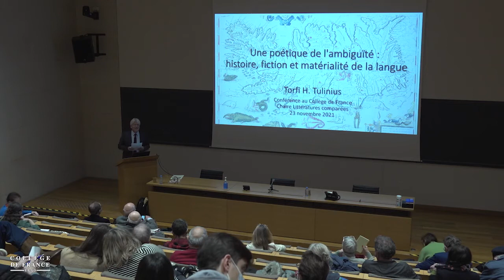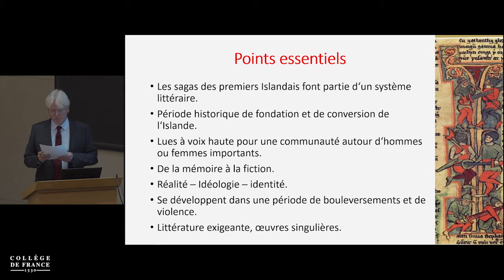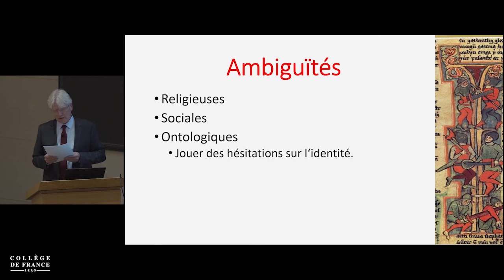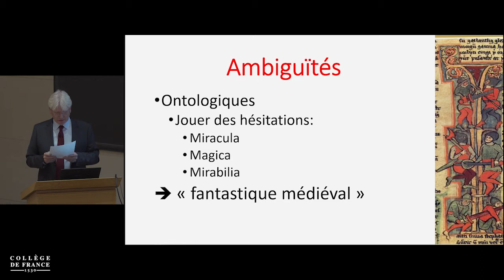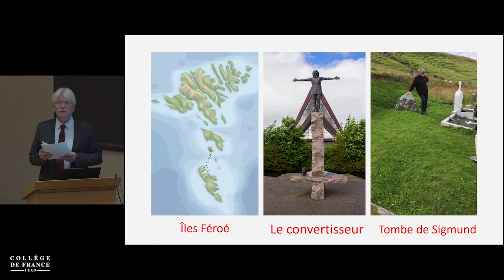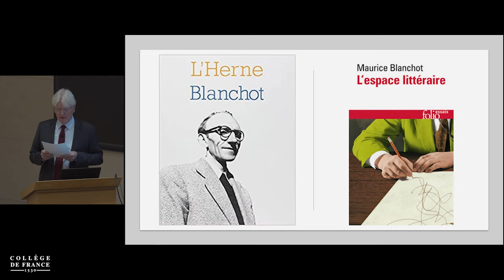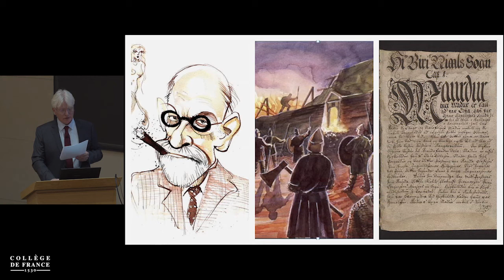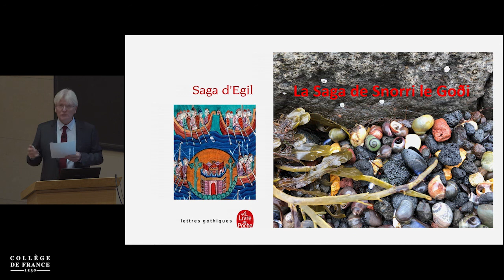Torfi H. Tulinius (4) - William Marx (2021-2022)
Une poétique de l'ambiguïté : histoire, fiction et matérialité de la langue
Conférence du mardi 23 novembre 2021

Conférencier invité : Torfi H. Tulinius, Professeur d'études islandaises médiévales, doyen de la Faculté d'Islandais et d'études culturelles comparées, université de Reykjavik

La littérature islandaise révèle un goût prononcé pour la polysémie et l’ambiguïté. C’est en partie dû à la pratique de la poésie scaldique, riche en allusions littéraires et en jeux sur le double sens des vocables. Cette ambiguïté apparaît également dans les sagas, aussi bien dans les dialogues, volontiers laconiques et vagues, que dans les motivations des personnages, souvent obscures. Si les sagas se présentent comme des récits sur le passé, elles ne se prononcent pas sur la véracité des faits racontés. Mi-histoire, mi-fiction, elles semblent avant tout avoir été composées pour être lues à voix haute devant un public auquel un effort certain d’interprétation est demandé. Cette attitude littéraire est également influencée par les pratiques exégétiques du christianisme médiéval. Le résultat donne une littérature narrative qui explore le caractère équivoque des rapports humains. En même temps, ces récits sont fortement redevables d’une tradition poétique, celle des scaldes, qui pousse très loin le travail sur le signifiant. Le quatrième et dernier cours traitera d’une poétique de l’ambiguïté qui caractérise les plus grandes sagas, dont La Saga d’Egill et La Saga de Grettir. Leurs personnages principaux sont des poètes et une solution possible à l’énigme qu’ils présentent apparaît en étudiant la matérialité de leur langue, ainsi que de celle des auteurs des­­ sagas qui les mettent en scène.